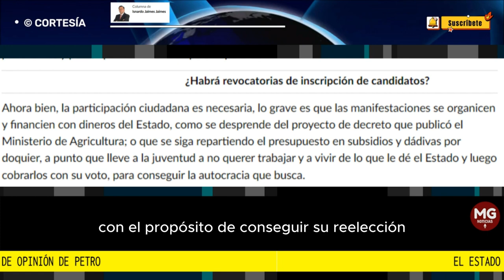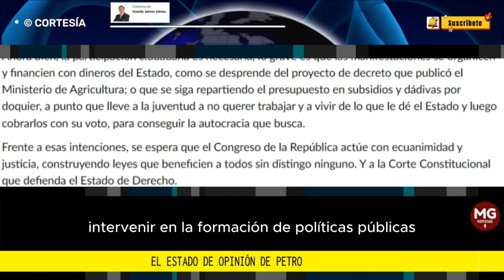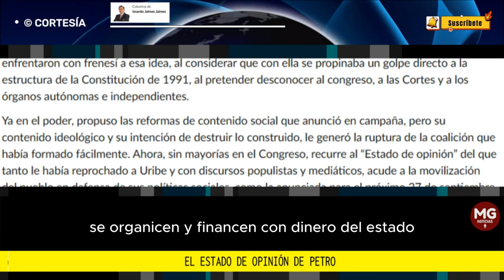EL ESTADO DE OPINIÓN DE PETRO 🚨 Columna de Isnardo Jaimes Jaimes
Sus oponentes, entre ellos Petro, y los medios de comunicación que no le eran adeptos, se enfrentaron con frenesí a esa idea, al considerar que con ella se propinaba un golpe directo a la estructura de la Constitución de 1991, al pretender desconocer al congreso, a las Cortes y a los órganos autónomas e independientes.
columna ISNARDO JAIMES JAIMES